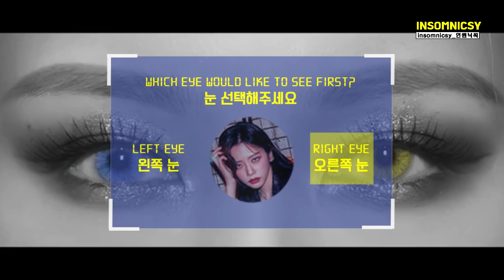jiu's duality in 3 minutes / 3분 드림캐쳐 지유 반전매력 ✨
welcome to a new, mini series entirely inspired by dreamcatcher's odd eye concept! here, you'll be able to get a taste of jiu's duality in under 3 minutes ❤️

안녕하세요 인썸닉씨 입니다. 이번 새로운 드캐 시리즈 만들었습니다! 오드 아이 콘셉트 너무 감명 받았어 이 3분 동안 드림캐쳐 지유의 반전매력 빠질거에요~ ❤️